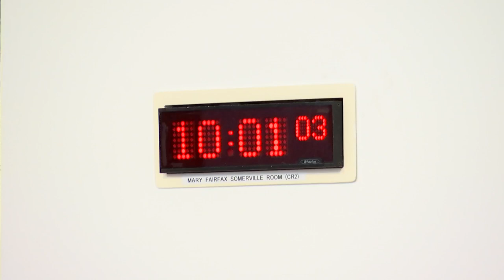Rural Affairs and Islands Committee - 22 March 2023